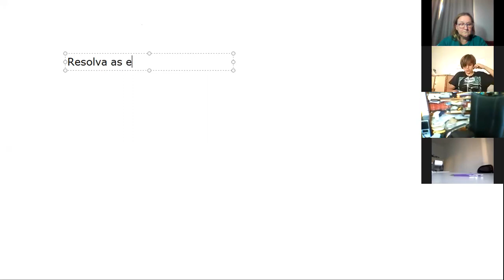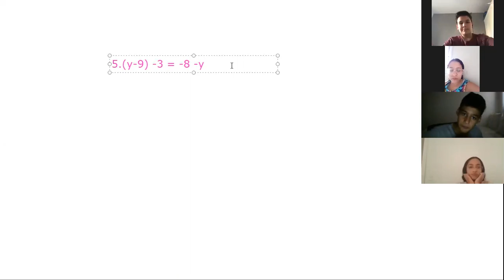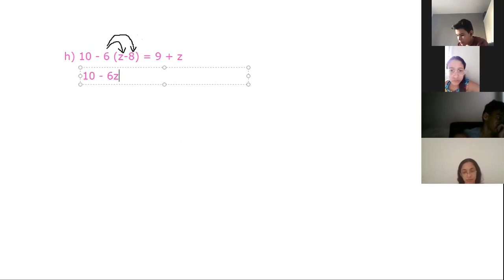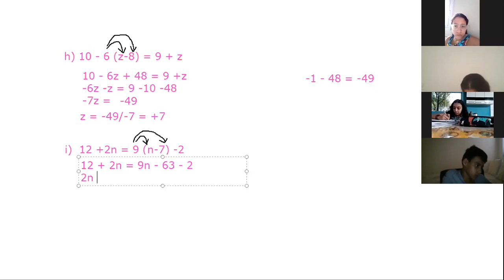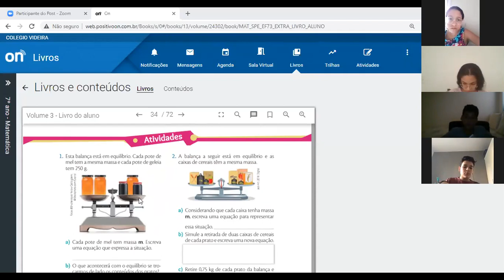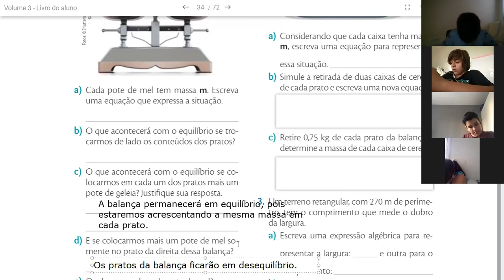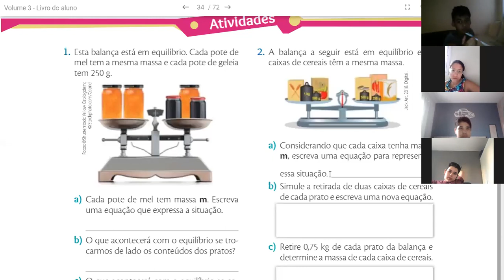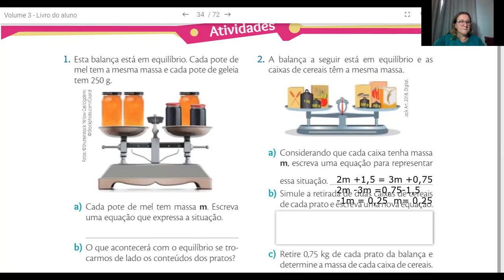7ºAno | Matemática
Aula Extra 09.09.20